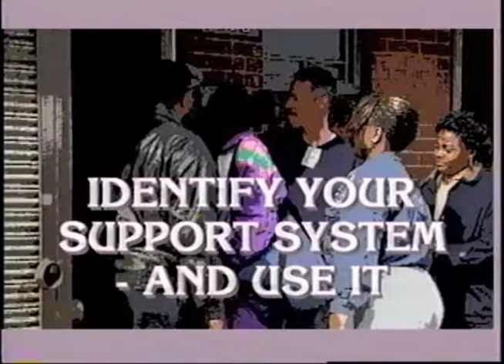Beat The Street, Pt 2 "Early Recovery" trailer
Award winning relapse prevention series from Reelizations.  Funded by NIDA (National Institute on Drug Abuse), a department in the National Institute of Health (NIH).  Produced in various USA inner-cities, it features interviews with people from all walks of life having successful recoveries.